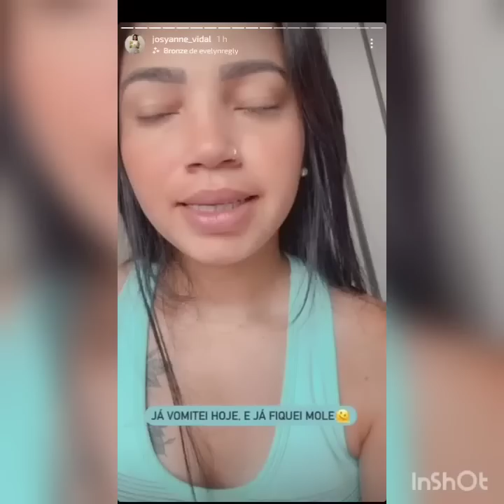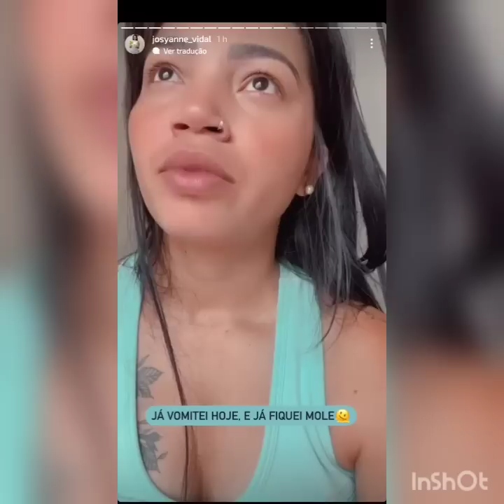É hoje o chá revelação, Josi está muito ansiosa pra descobrir o sexo do bebê milson reencontro o pai